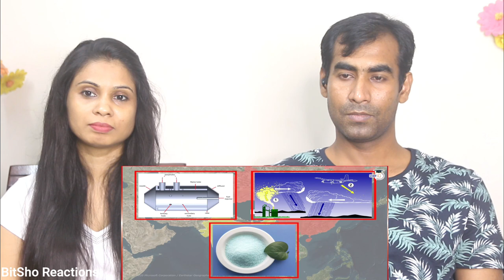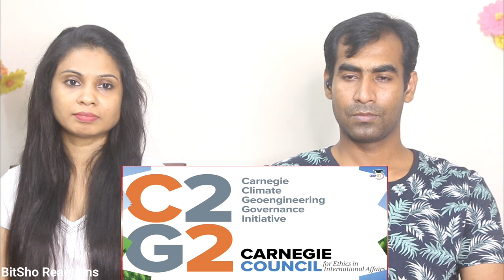Bangladeshi Reaction on How China is stealing India's rain China's Tianhe Weather Modification Progr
Hey Friends, Here is our Reaction to How China is stealing India's rain China's Tianhe Weather Modification Programme explained  UPSC